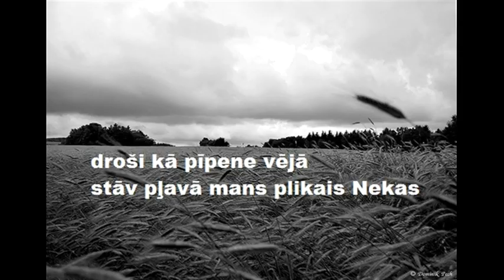Klāvs Elsbergs ,,Es tev piedāvāt varu vien tīru un pliku Neko''